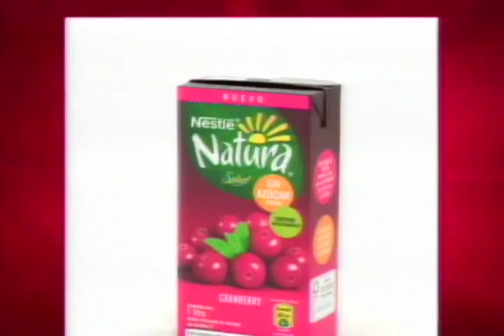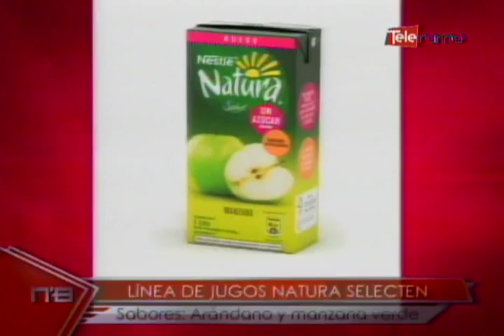Línea de juegos Natura Selecten Sabores arándano y manzana verde